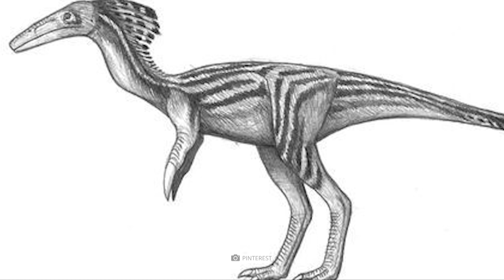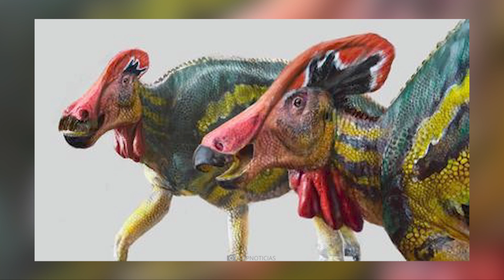Les 10 découvertes récentes les plus incroyables au sujet des dinosaures !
Il y a environ 235 millions d'années, les dinosaures ont commencé à envahir la terre. Peu importe que ce soit dans l'eau, sur terre ou dans les airs : au fil du temps, les lézards géants avaient réussi à dominer presque tous les habitats de notre planète. Alors que de gigantesques dinosaures marins, mesurant jusqu'à 25 mètres de long, parcouraient les océans, des colosses aux dents acérées semaient la peur et la terreur sur le continent.